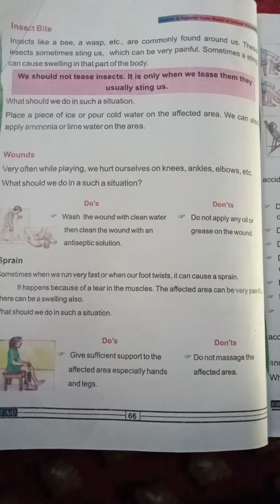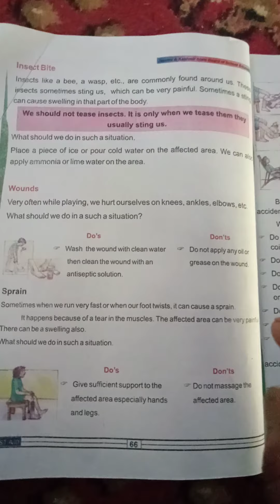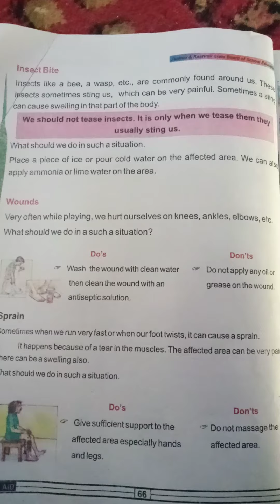Class 5th,EVS,, Topic Wounds by Shabir Ahmad Babloo